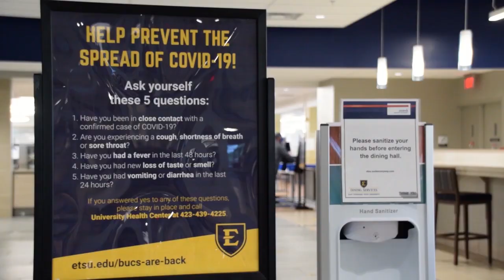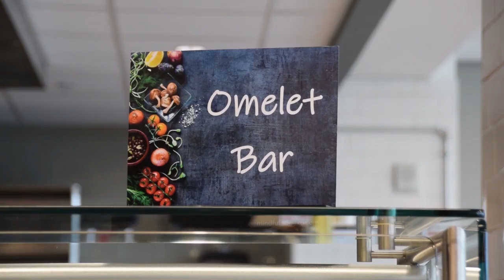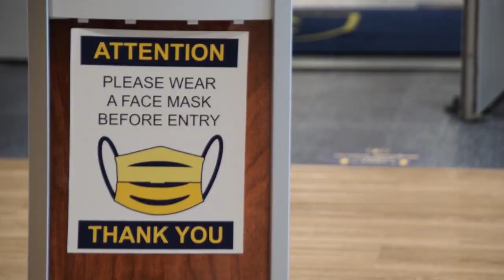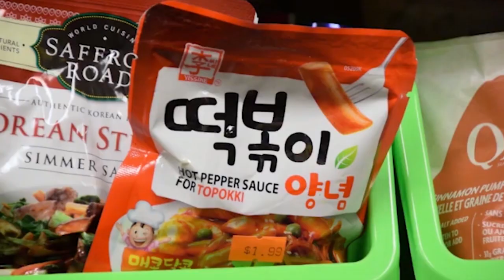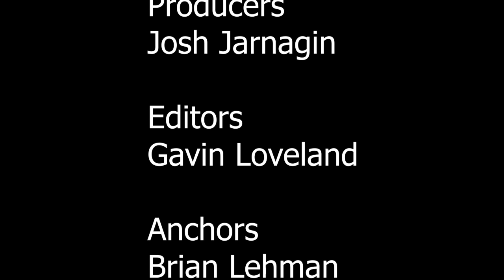Capstone Presentation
This is a short sample of the content created for BucTV News during my time as News Manager for the fall 2020 semester. I completed this for my capstone project.